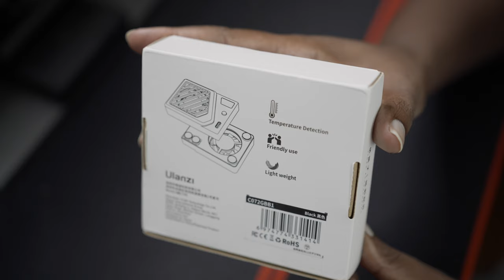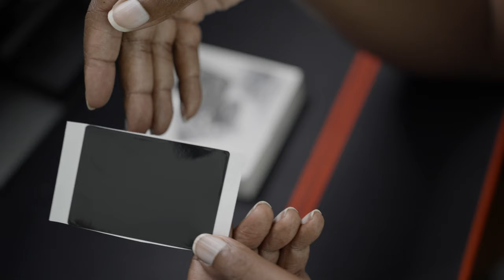ULANZI COOLING FAN for Sony A7IV - Will it stop the overheating?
Ulanzi cooling fan for Sony A7IV just arrived at my door and had to get it. If you are a video shooter and use this model Sony Camera, it may just save you some frustration. Ulanzi made a cooling fan for the Sony A7IV and I am going to unbox this gizmo to show you it's features.

Let's talk about this device in the comments below!